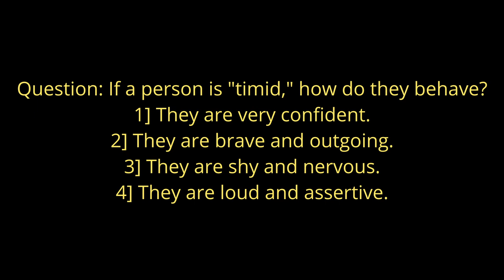"What Does 'Timid' Mean? Learn in 2 Minutes! 📚"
Word of the Day: Timid | Boost Your Vocabulary in Just 2 Minutes!

In this short and engaging video, we explore the word "timid"—its meaning, pronunciation, and how to use it in everyday English. Learn how to expand your vocabulary quickly with simple examples that make understanding new words easy and fun! 🎯

What You'll Learn:

Meaning of "timid" 🤔
How to pronounce "timid" correctly 🗣️
Examples of using "timid" in a sentence 📝
Synonyms & antonyms to broaden your vocabulary 🧠
Whether you’re a beginner or looking to refine your English, this quick 2-minute lesson is perfect for you! 🚀